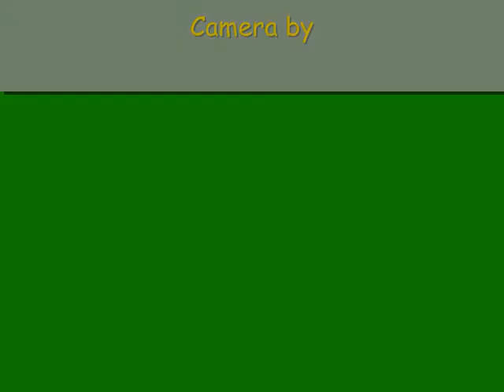Barney the Rhodesian Ridgeback vs Alligator Snapping Turtle.wmv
While Barney was a young feller, keeping these two away from each other so no one got hurt was a challenge.